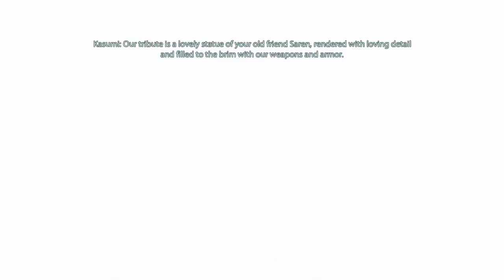Let's Play Mass Effect 2 - Part 18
The grand hiest